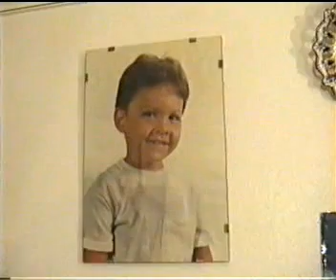Ángel López Miñano (Abarán) Francisca Marín Sánchez 2ª (Entrevista, Belen, Navidad)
Seguimos en el domicilio de Francisca, era la navidad del año 2000 y Paca sigue mostrándonos su Belen que tan orgullosa está de disfrutarlo en su casa. Esta señora se llama Francisca, Paca, mujer del Tuto, como deseen llamarla pero se estarán siempre refiriendo a una mujer ejemplar, devota, amante de su familia, protectora, santa y buena.